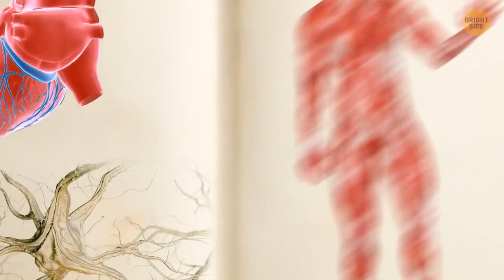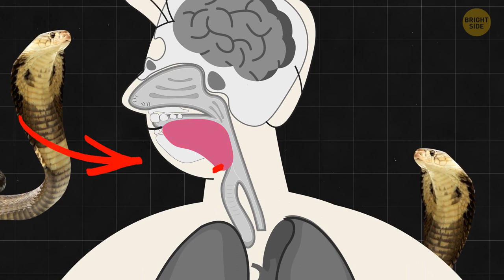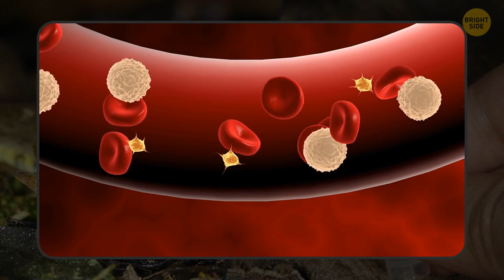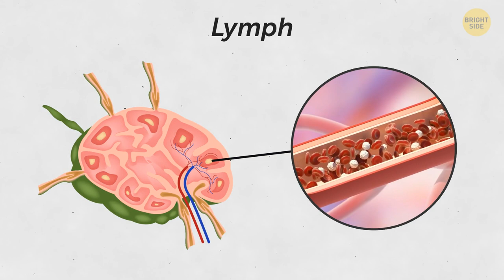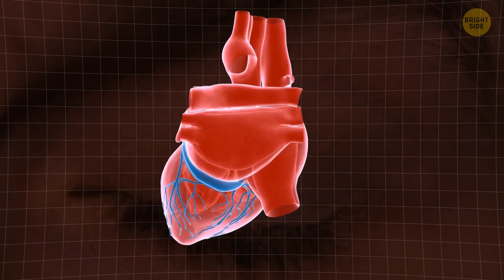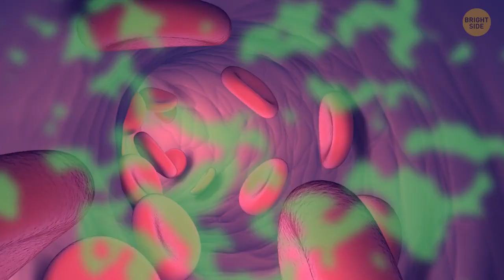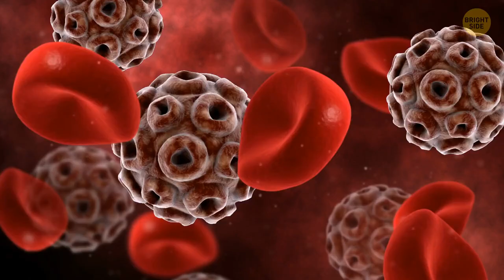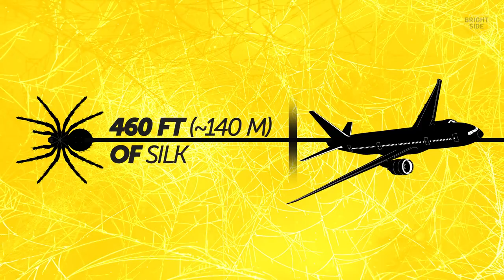Stay Away From These Weird Insects to Be Safe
You’ll find here a lot of weird, amazing, but dangerous insects. Some facts will really surprise you!